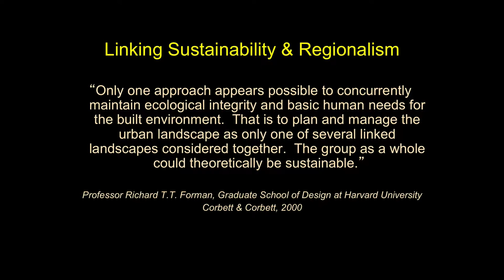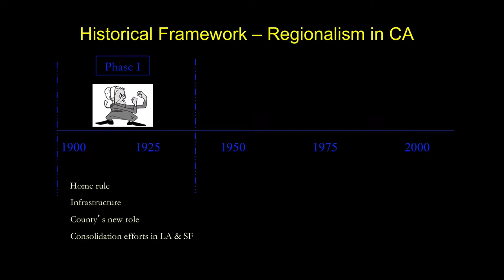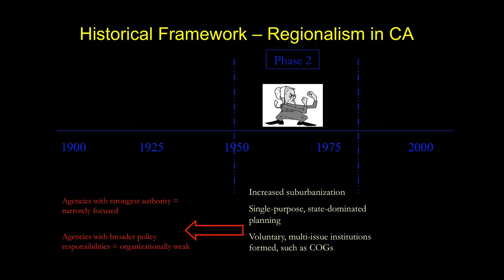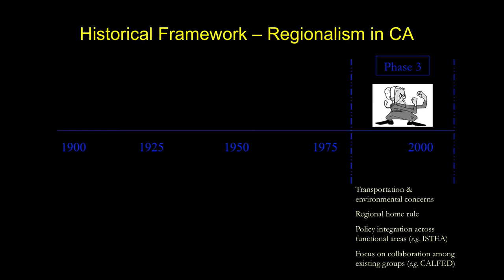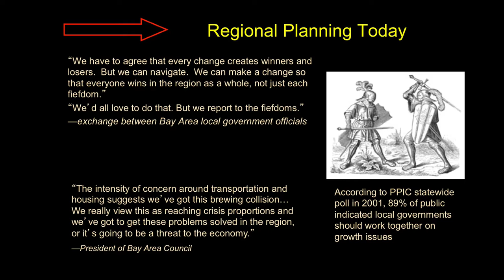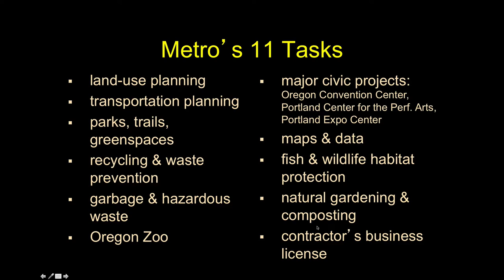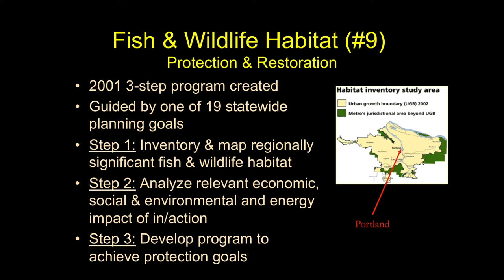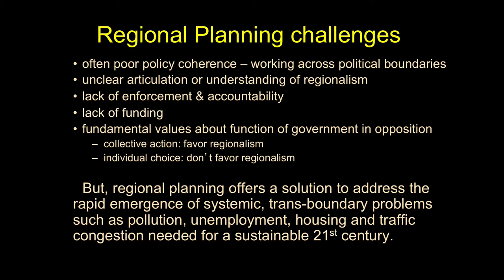California Coastal Commission-Part 1 (Regionalism)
Here I set the stage for an exploration of the California Coastal Commission with an introduction to the rise of regionalism in land use planning here in California and beyond.